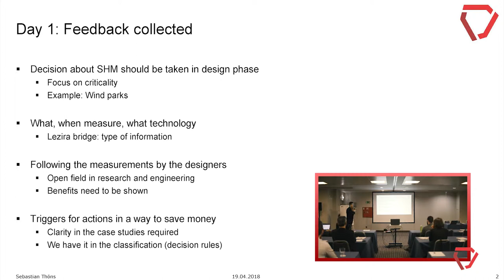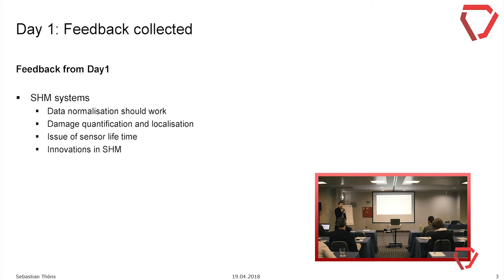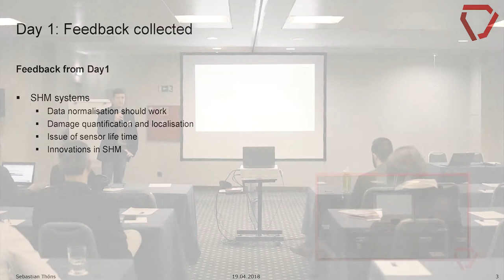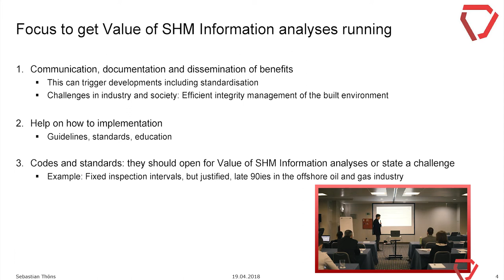Summary of the first day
By Sebastian Thöns